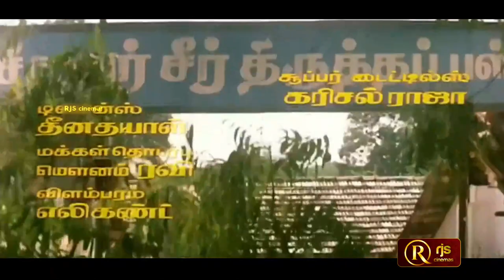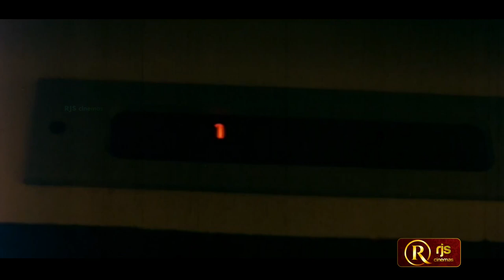Namma Annachi Tamil Full Movie HD | Super Hit Movie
Namma Annachi (transl. Our brother) is a 1994 Indian Tamil-language film directed by Dhalapathi. The film stars R. Sarathkumar in a triple role, along with Raadhika, Heera Rajagopal and Rupini. The film, produced by K. S. Srinivasan and K. S. Sivaraman, had musical score by Deva and was released on 21 May 1994.

Ayya was an honest police officer in a remote village. The villagers respected him for protecting the village against the heartless don Vaiyapuri. Ayya lived happily with his wife and son Annachi. One day, Vaiyapuri killed Ayya and his wife in front of Annachi. In turn, the young Annachi stabbed Vaiyapuri and fled to the city.

20 years later, Annachi did odd jobs for a living and eventually became a brave man who fought against injustice. He was adopted by an old couple. Meanwhile, Vaiyapuri controlled the city. Annachi began to work in Vaiyapuri's factory but realised the factory paid the labourers less than expected. Gayathri, a labour officer, came to support the labourers, but Vaiyapuri sent her to jail for prostitution. Later, Annachi and Gayathri got married. During a strike, Annachi saw Vaiyapuri trying to kill the strikers, so Annachi killed him.

20 years later, Annachi becomes a godfather who helped the poor and oppressed, while Annachi's only son Prabhakaran becomes a lawyer. Prabhakaran and Priya fall in love with each other. Vadivelu, who was Vaiyapuri's right-hand, is now a corrupt politician. At the election, all citizens vote for the non-candidate Annachi, thus cancelling the election. An angry candidate poisons poor persons during Annachi's fest, and Annachi kills him. His son Prabhakaran witnesses the murder, and the matter is taken up in court by him, and he wants to punish his father. Annachi is later discharged. Soon, Annachi clashes with Vadivelu, and Vadivelu kills Gayathri. What transpires later forms the crux of the story.

Directed by Dhalapathi
Written by Dhalapathi (dialogues)
Screenplay by Dhalapathi
Story by Vasan Brothers
Produced by K. S. Srinivasan
K. S. Sivaraman
Starring
R. Sarathkumar
Raadhika
Heera Rajagopal
Rupini
Cinematography Siva
Edited by G. Jayachandran
G. Gopinath
Production
company
Vasan Brothers
Release date
21 May 1994
Running time 140 minutes
Country India
Language Tamil